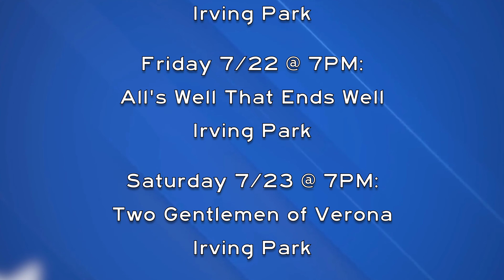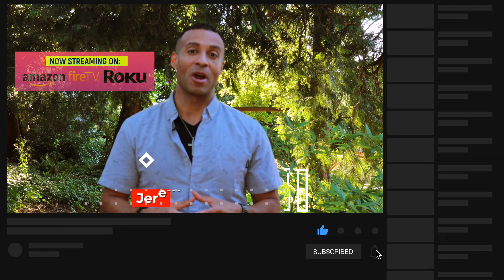Your Weekend Rundown // JULY Week 4 // YWR 2022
Explore some Free local events this week!

Featured Events this Week:
@thesquarepdx - Flicks on the Bricks
@kickstandcomedy - Laugh in a Park
@onlyatops - Get some Shakespeare this Summer
@oregonsocietyofartists  - Support Diverse Artists
@wayward_winds_lavender - Relax with Lavender

See what’s happening across the Pacific Northwest - From Portland to Salem Oregon and beyond- Let's Explore together!

📺 As seen on the Austin Reed Network @austinreedonair // Amazon Fire & Roku
@amazonfiretv and @therokuchannel + broadcast Television